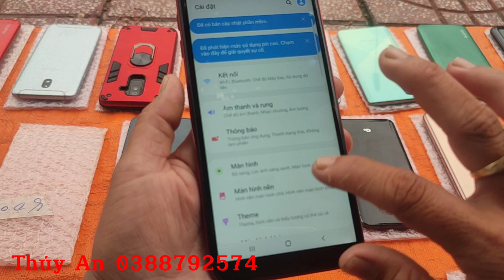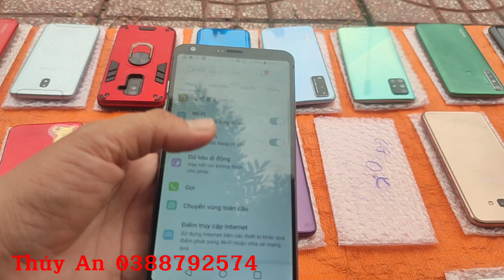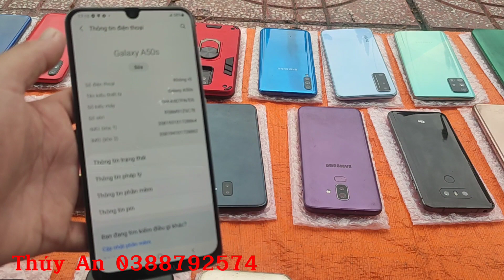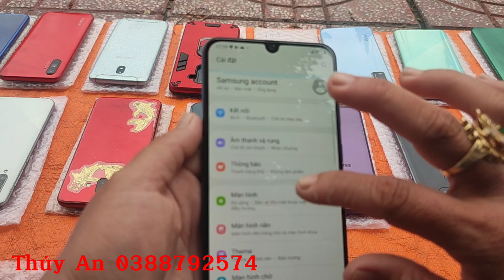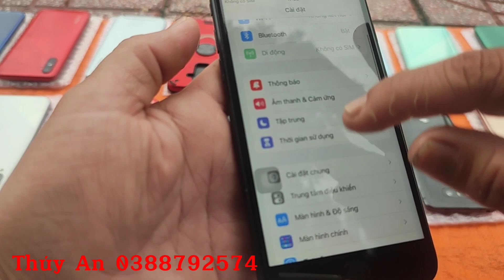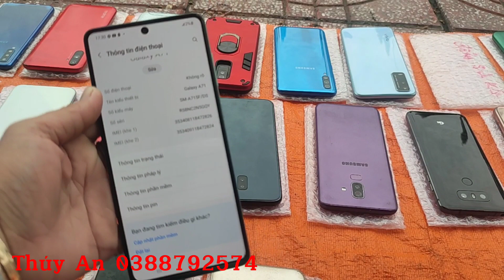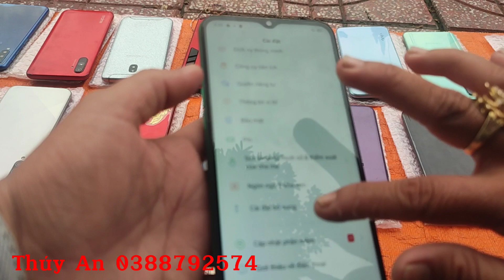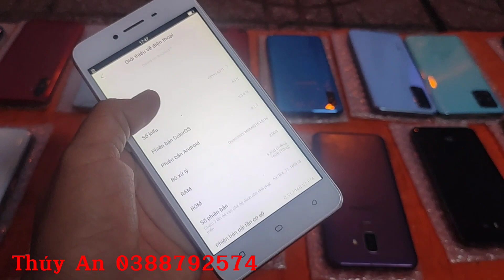Bán Điện Thoại Cũ Rẻ Tân An|Zalo0388792574 |21/07/2022|Samsung Chính Hãng Máy Tính Bảng Học ONLINE